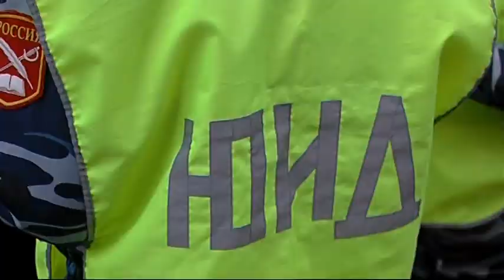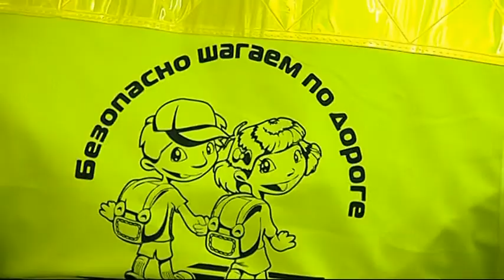Программа "Патруль 76" от 12.05.2018